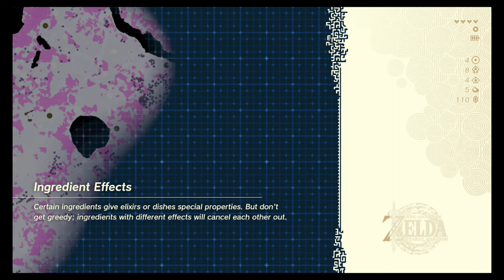Zelda Tears of the Kingdom Blind LP (4K60) Part 7 - Autobuild